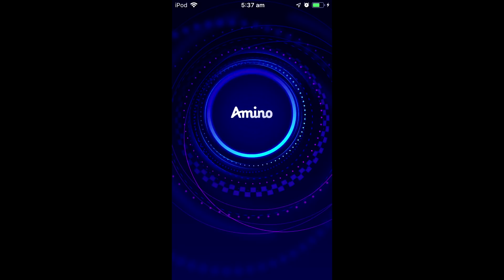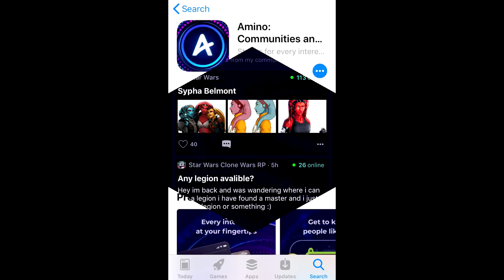Star Wars Battlefront 2 Funny Moments 😂 #112 - Nap Time!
Attention Small YouTubers:  This FREE resource reveals 10+ little-known YouTube Secrets to get more views fast Click Here To Get My FREE 11-Step Cheatsheet That'll Show You Exactly How To Get Thousands Of Views & Subscribers On Your Gaming Channel

Star Wars Battlefront 2 Funny Moments 😂 #112 - Grievous Is NOT Happy

Don't forget to download Amino and watch my exclusive Toaster Stories!
Please follow me and get alerted when new Stories are released!

SILKIESQUAD, It's Marcus and Nick here, presenting a brand new Star Wars Battlefront 2 funny/random moments montage video... Oh man, Grievous was not happy when he got stuck... Hope you enjoy this one - It's a beauty!

We have new videos, just like this one, coming out every single week.

Thumbnail By:

We have permission to produce and upload our content legally:  We purchase licensing for our background music [Epidemic Sound ID: 221271], require all gameplay clips to be submitted and approved by their original owners, abide by popular artists' usage rights, and act in accordance with Fair Use law.

FOLLOW US ON:

PSN: silkiewhisperer2